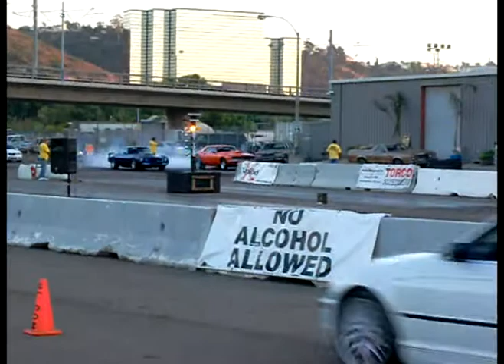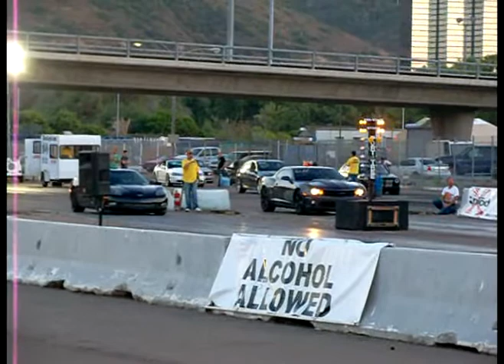Drag Racing At Racelegal.com 7-16-2010 (1)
Friday night drag racing at racelegal.com. 2010 camaro vs corvette, camaro vs corvette, mustang vs cadillac, jr dragster, chevrolet silverado pickup
Latest - Friday, July 16, 2010 : Winners
Bracket Winner: Dan Slemons
1968 Chevy Camaro

Best Reaction Time: Mike West
2007 Ford Mustang GT, RT .502

Motorcycle Quickest ET: Jonny Gonzalez
2007 Suzuki GGSXR750, RT .692, ET 7.004@108.17 MPH

Super Street Quickest ET Winner: Richard Castro
2008 Mitsubishi Evo , RT .889, ET 9.053@74.97 MPH

Super Street Quickest ET Runner Up: Phillip Botten
1998 Buick Regal, RT .812, ET 9.765@74.60 MPH

Fast Street Quickest ET: Christopher Gomez
2007 Chevy Silverado, RT .872, ET 9.507@74.73 MPH

Fast Street Runner Up: Richard Herbert
2010 Chevy Camaro, RT 1.145, ET 9.539@78.81 MPH